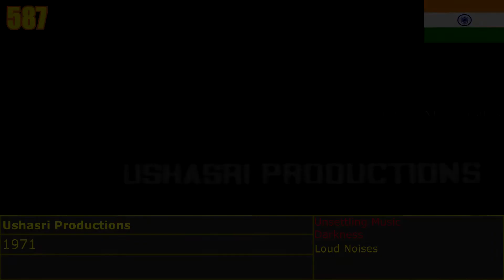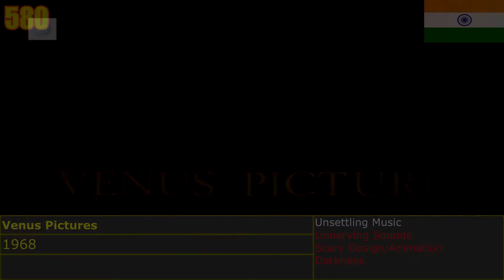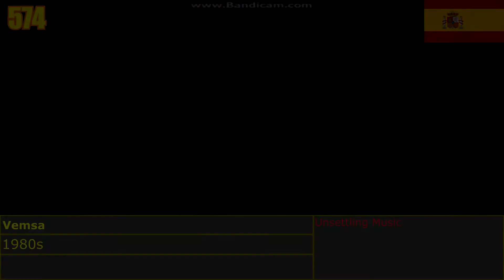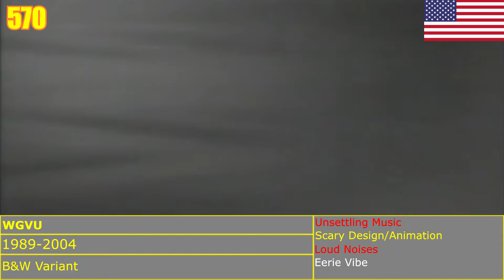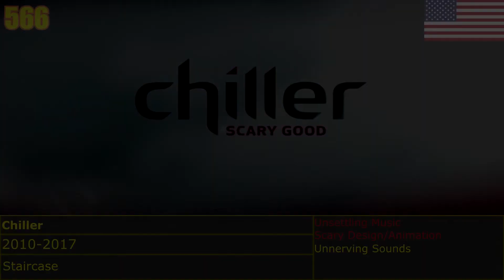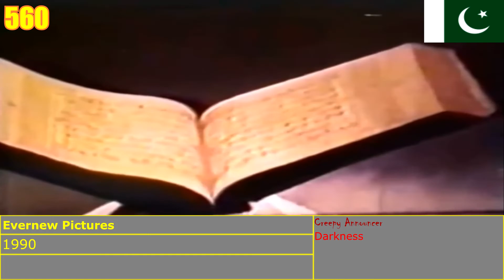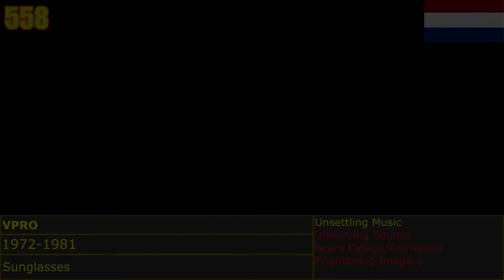Top 2000 Scariest Logos (Part 29; 600-551)